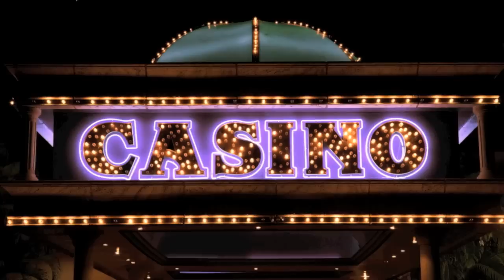Bad Flop Texas Hold'em Blues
"A 'must hear' for every poker player...this song nails it!", download Music and Lyrics by Bad Flop Bob and Smooth Call Suze, Performed by Stan Erhart Trio, Red Rooster Studios, Copyright, 2012 All Rights Reserved,